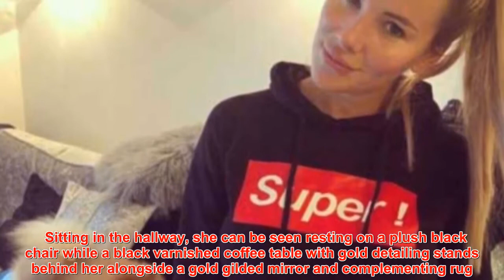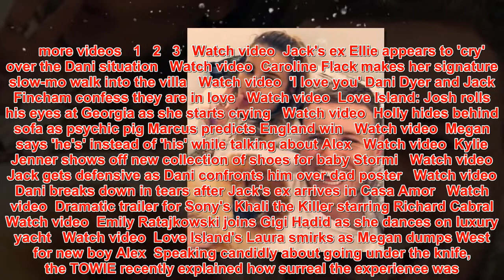Inside Georgia Kousoulou and Tommy Mallet's plush Essex abode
Showbiz news about Inside Georgia Kousoulou and Tommy Mallet's plush Essex abode
They've been an item since 2014 and have managed to escape the curse of many failed TOWIE romances.And while they have documented their relationship for all to see on TV, Georgia Kousoulou, 27,  and Tommy Mallet, 25, have now given their fans a glimpse into their lavish Essex abode and their eye for plush interiors.  ITVBe favourite Georgia previously lived in her parents' sprawling mansion in the Essex countryside before moving in with her other half, staying in her native Brentwood and making her own house a home.    The couple are now giving their collective two million Instagram followers a social media tour of their immaculately designed home, equipped with imposing winding staircase, crushed velvet furnishings and mirrored statement furniture. In one particular shot, Georgia can be seen sprawled across a plush silver crushed velvet sofa which featured a complementing grey furry throws, illustrating that her glamorous wardrobe extends to her eye for interiors. Clearly a fan of the fabric, the blonde beauty has covered her cushions in the soft material also.   And while she teases her own pad, Georgia frequently shares pictures from inside her family's impressive home which appears to follow a monochrome theme, which opens up the space.  Sitting in the hallway, she can be seen resting on a plush black chair while a black varnished coffee table with gold detailing stands behind her alongside a gold gilded mirror and complementing rug.     In another snap, the couple can be
Showbiz news updates every day
The news of the stars will be updated continuously for you